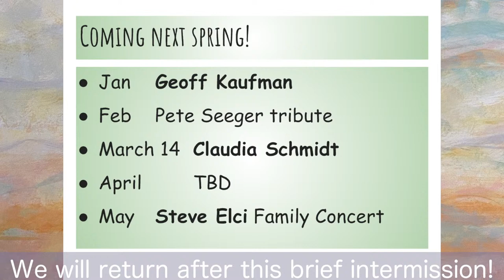Tom Chapin at Friday Night Folk